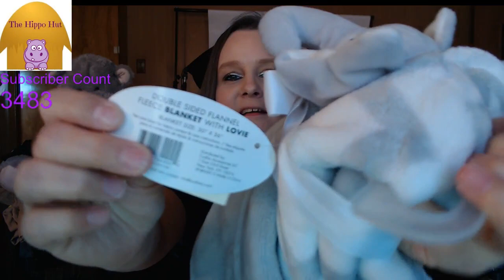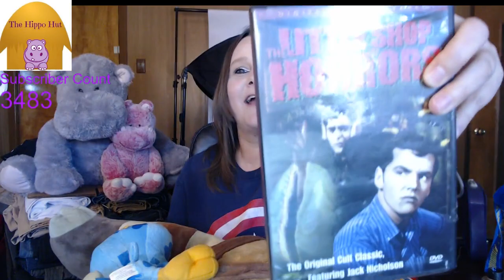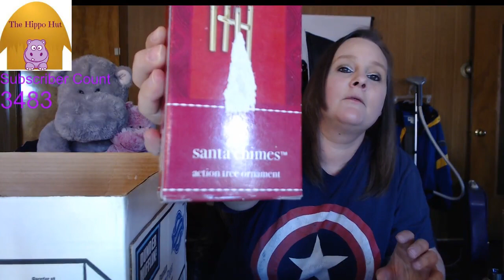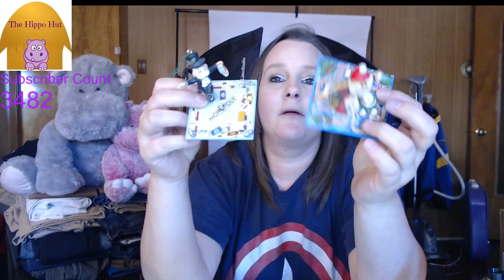LIVE SHOW: Yard Sale Haul | Unboxing Two Mystery Boxes!